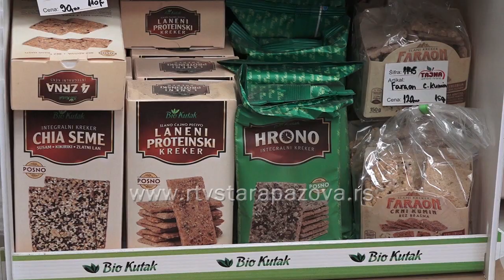Užina - da li treba imati svaki dan ili je treba preskočiti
Vreme za međuobrok je obavezan deo svakodnevice. Pored tri glavna dnevna obroka, užine nisu ništa manje važne. One su bitne jer njihov unos diktira koliko ćemo pojesti u glavnim obrocima. Često se nalazimo u nedoumici kako treba da izgleda užina?